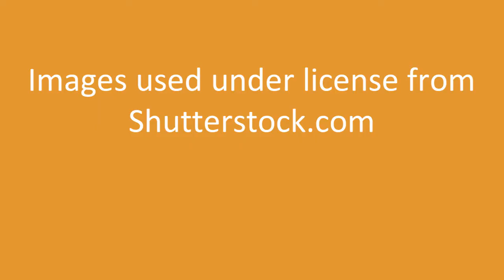Stephen Spender Prize 2021 - Open Category: First-time Entrant Commendations - Harriet McAlonan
First-time entrant commendee Harriet McAlonan on her translation of ‘In the Twilight of Life’ by Abdellatif Laâbi (translated from Moroccan French)